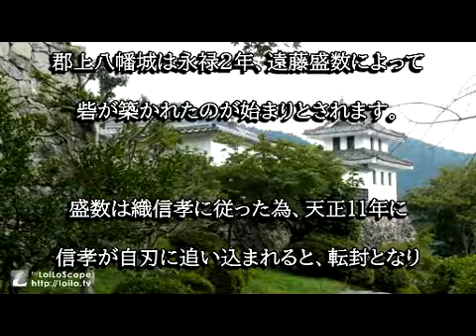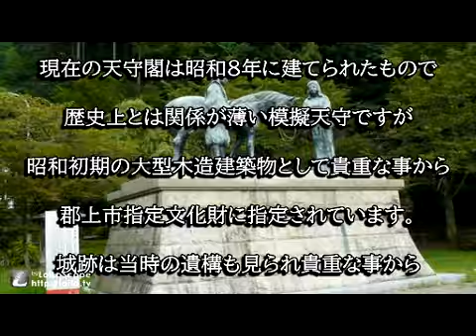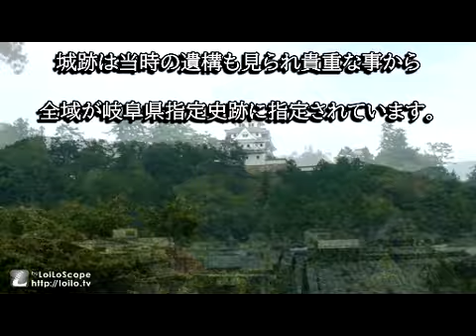郡上八幡城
郡上八幡城は永禄２年に遠藤盛数が砦を築いたのが始まりとされます。盛数は織田信孝に従った為、天正１１年に立花山の戦いで信孝が自決に追い込まれると転封させられました。天正１６年、郡上八幡城に稲葉貞通が入ると近代的な城郭に改変し、関ヶ原の戦いの際には郡上八幡城攻めで功のあった遠藤慶隆が復権し郡上藩を立藩しています。続日本１００名城。